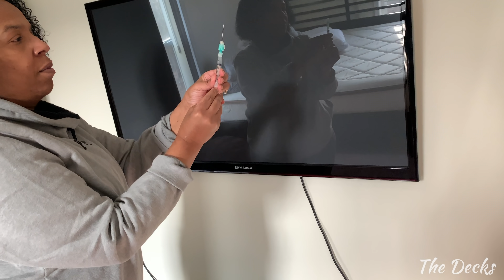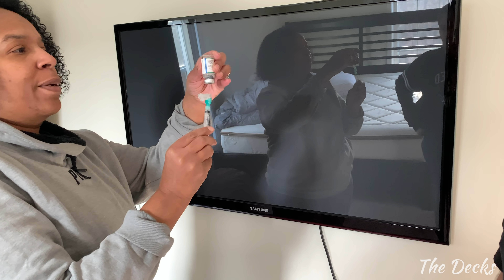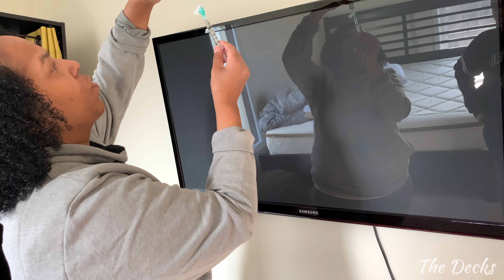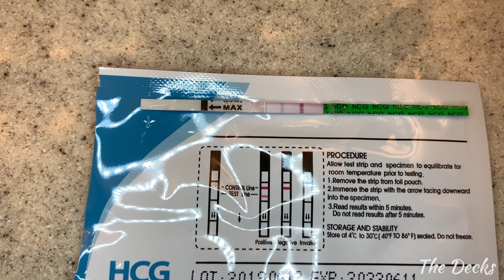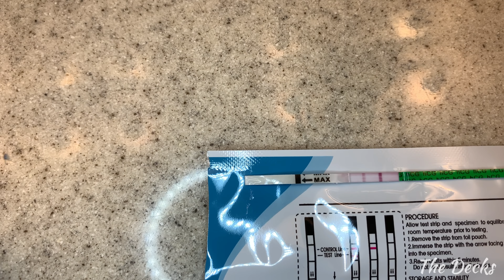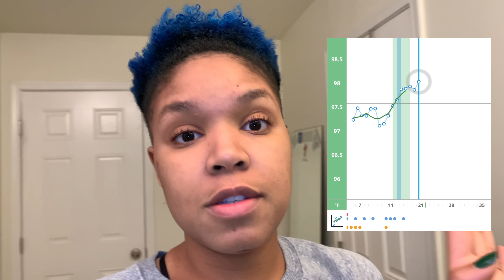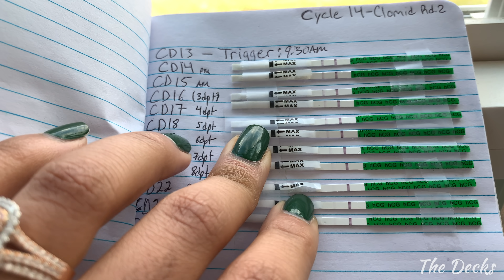TRIGGER SHOT + LINE PROGRESSION || CYCLE 14 || TTC Rainbow Baby #1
Hey loves!!  (WATCH IN 4K)

It's trigger day! Just as a recap I'm on my second round of Clomid and took 50mg days 3-7, triggered with 10,000 U Chorionic Gonadotropin injection on CD 13. Let's hope those beautiful follicles fertilized and implanted. I also included my OvuSense chart and my line progression as I tested out the trigger which didn't seem to go negative especially after my tests were dry.

Hope you all enjoy this "TRIGGER SHOT + LINE PROGRESSION || CYCLE 14 " update!

*Pregmate OPK + HPT Combo Pack

*Pre-Seed Lubricant

*SoftDisc - Disposable Soft Cups

*NOW® Methyl Folate, 5000 mcg

*Spring Valley Supper B-Complex

*Spring Valley PRENATAL w/ Folic
(You can find the one w/ Folate @Walmart)

*Spring Valley Zinc

*Spring Valley Vitamin D3 2000 IU

*NatureMade Chewable Vitamin C 500mg

*Spring Valley Omega - 3 520mg

*Jarrow Ubiquinol - 100mg

*Jarrow Ubiquinol - 200mg

MAILING ADDRESS ✉️📦
Mariah Deck